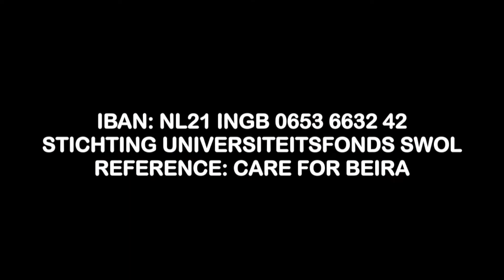Care for Beira - all under one roof!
Prof. dr. Rianne Letschert's - Rector of Maastricht University - call to action to donate to the Care for Beira campaign.